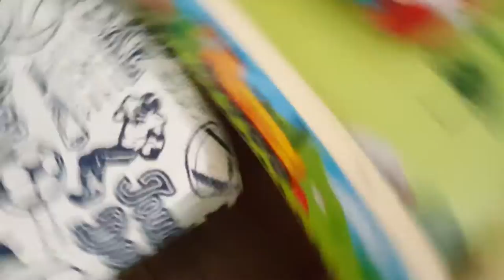My 2016 Train Table Update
I Have This Information About My Table Guys